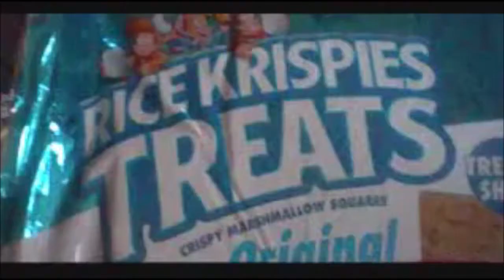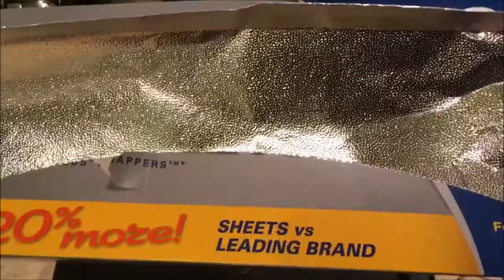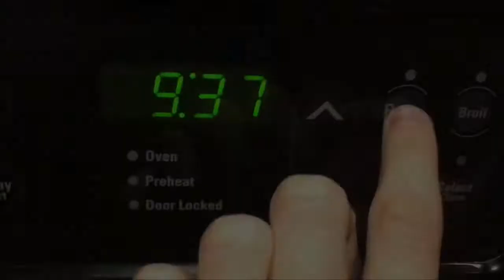Reacting to my Old Videos! | 4 Years of Freshly Squeezed Films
Welcome to another video! Today, in honor of 4 years on this channel, I react to some of my favorite old videos!

Gaming Channel: Freshly Squeezed Gaming
3rd Channel: Freshly Squeezed TV